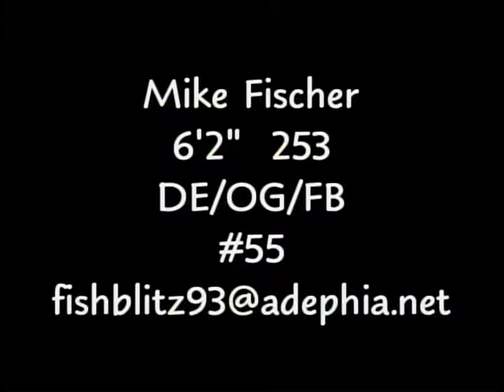MIKE FISCHER #55 ORCHARD PARK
a fishblitz production